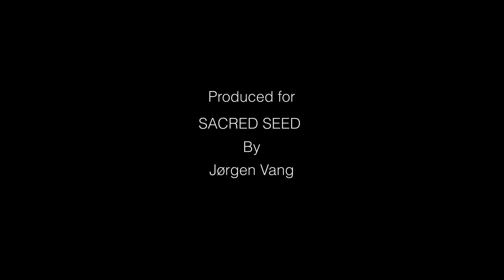The Quickening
Stay centered - Stay anchored in you own enlightened Being.

Produced for SACRED SEED by Jørgen Vang.